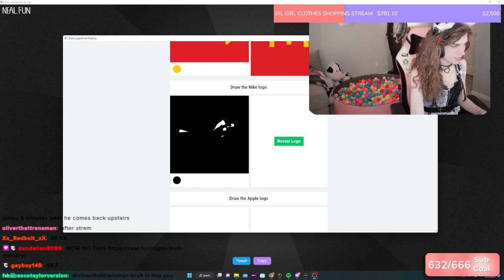the master logo maker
Clip From aSpicyCow the Streamer

checkout cows socials here!